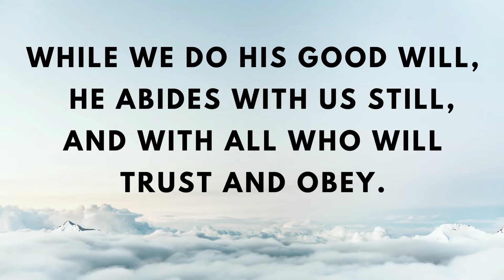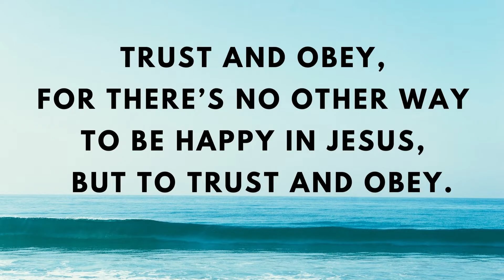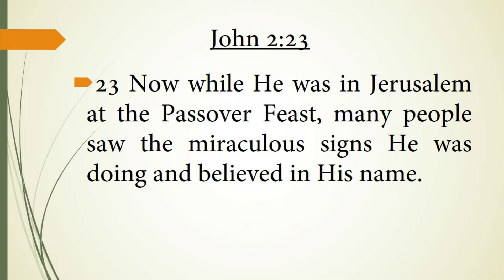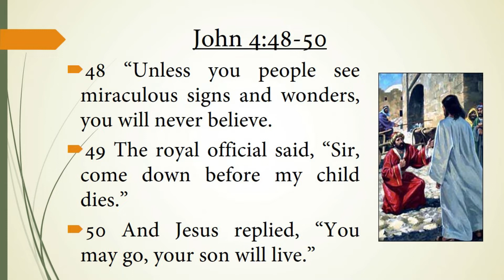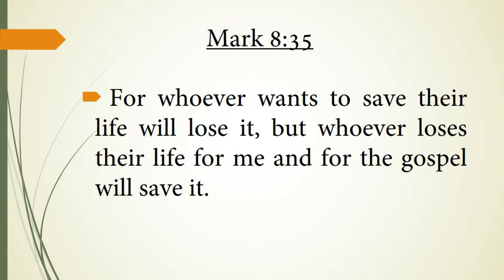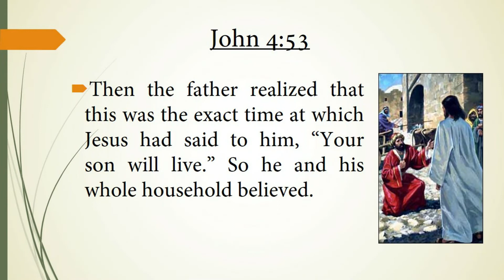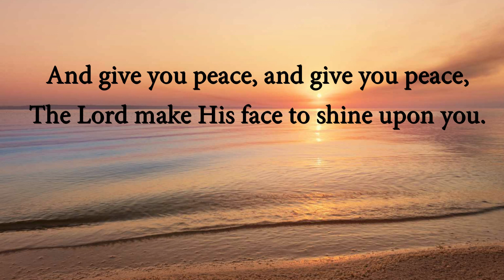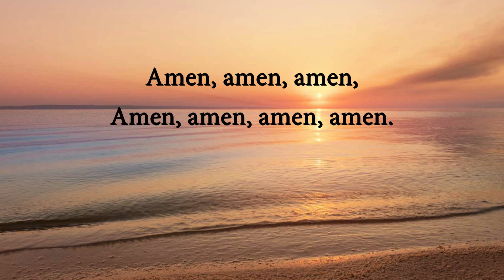October 11, 2020 - Monkey Attitude